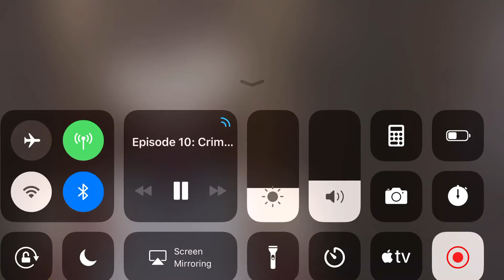Thatchers Last Stand